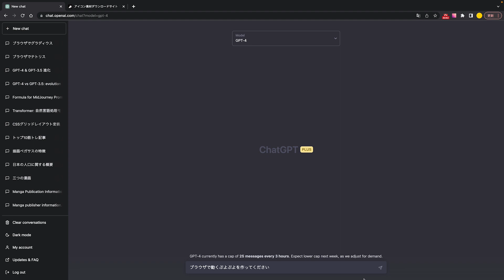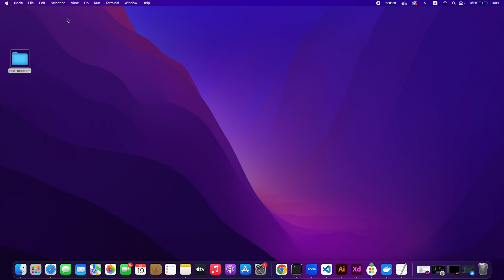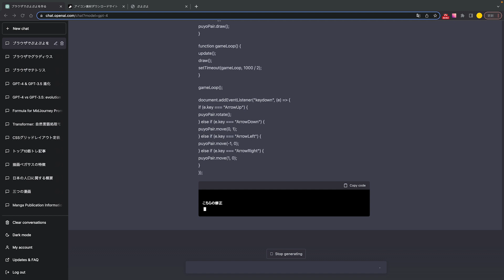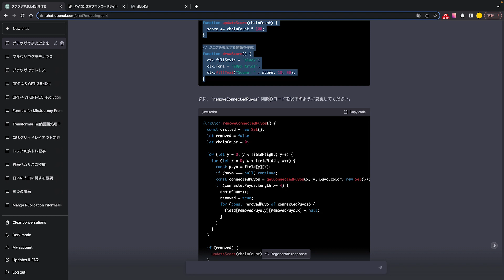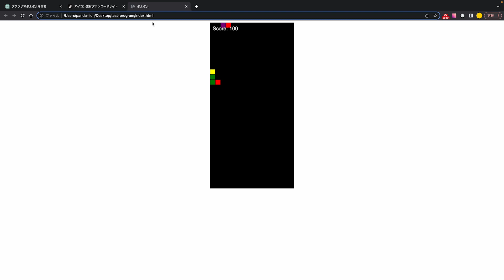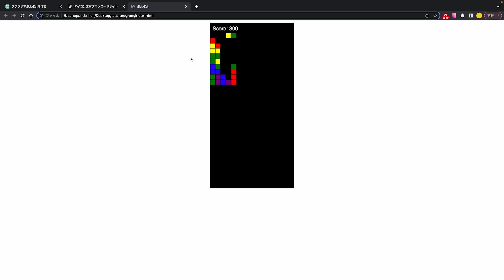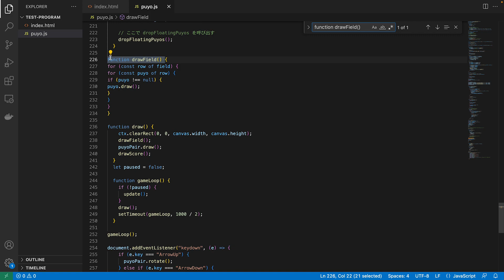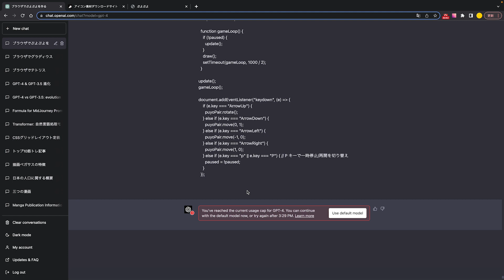凄すぎ【GPT 4】ChatGPTでぷよぷよ風ゲームを対話しながら作りこむ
今回は凄すぎ【GPT-4】ChatGPTでぷよぷよ風ゲームを対話しながら作りこむ
前回ChatGPT-4でテトリスが作れたので今回は対話をしながらぷよぷよ風ゲームを作れるのか！をやってみようと思います

◆関連動画
・衝撃【GPT 4】ChatGPTでカンタンにテトリスを作ってみた！